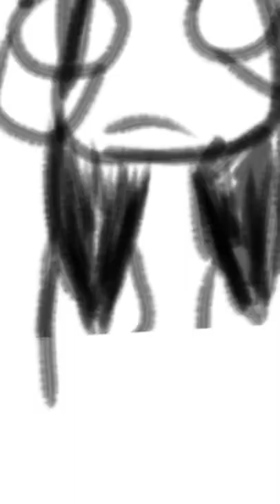return of the blue but crying